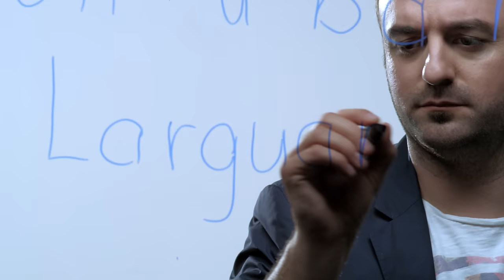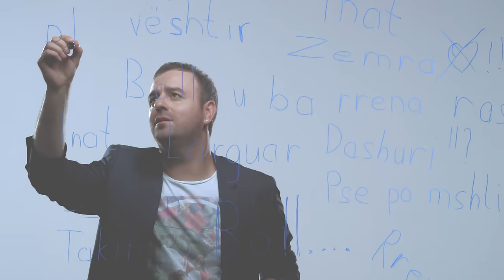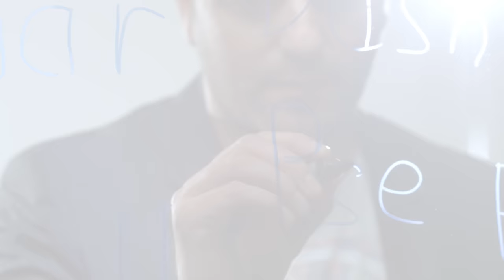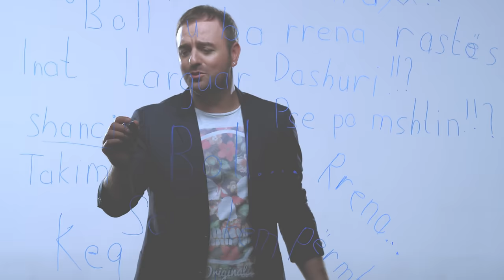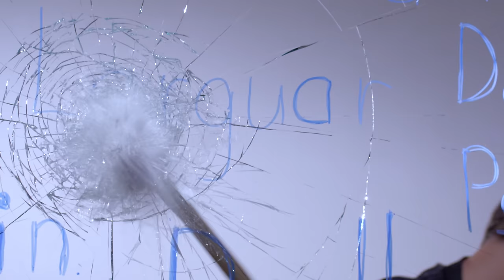Nexhat Osmani - Boll